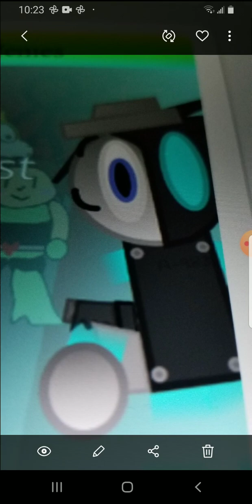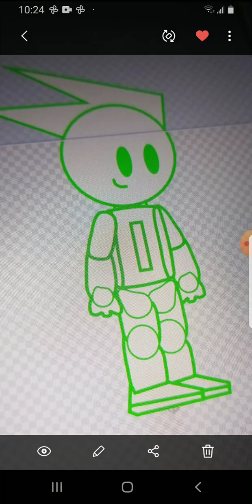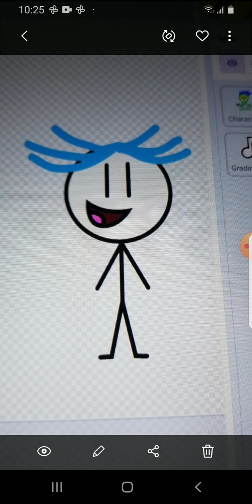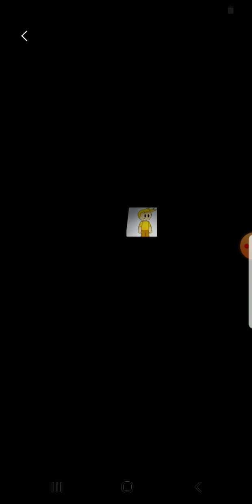scratchers are song